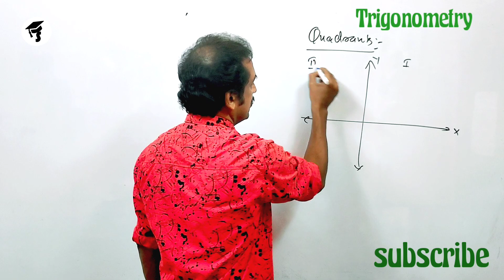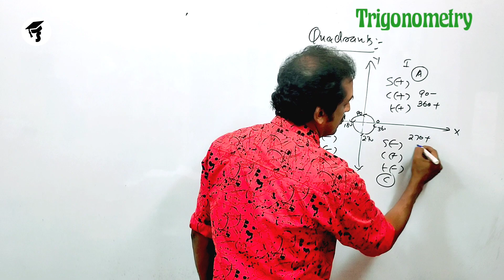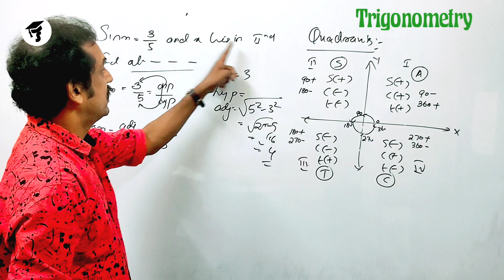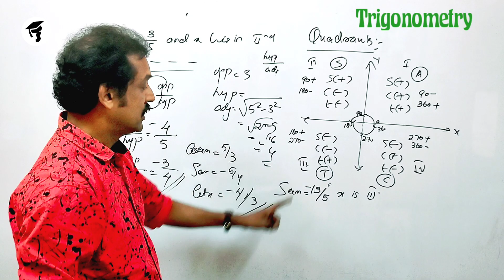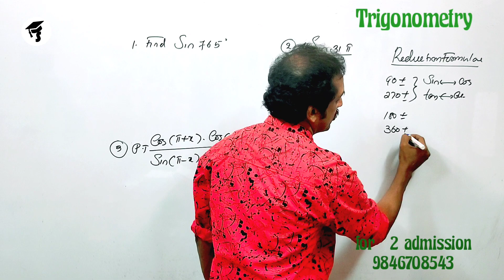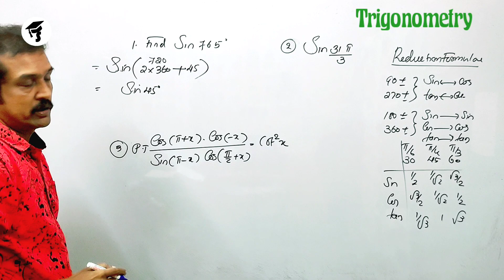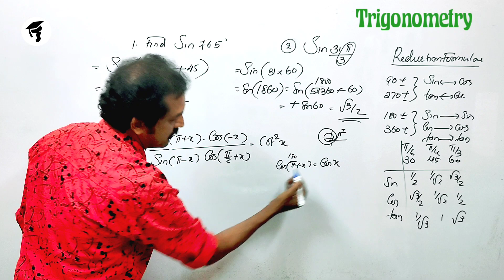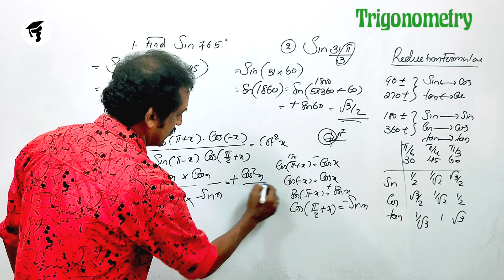plus one focus area mathematics Chapter 3 Trigonometric functions | quadrants | malayalam.| part 1.